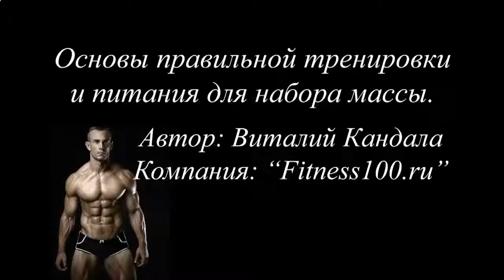АМВЭЙ ПРОТЕИНОВЫЙ КОКТЕЙЛЬ